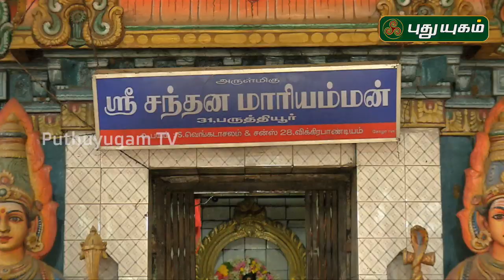Aalayangal Arputhangal | PROMO | 13/09/2019 | PuthuyugamTV